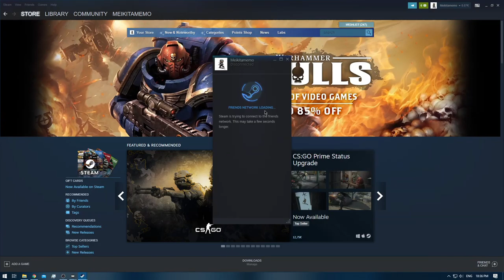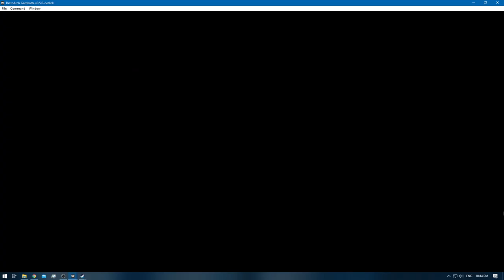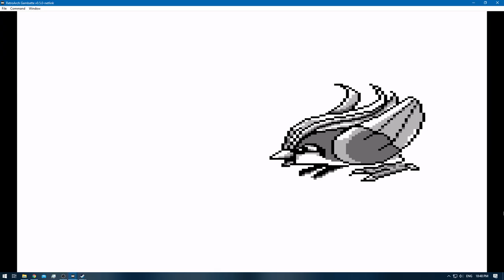Pokemon Blue [RA] - Episode 36.2 - Training [NC]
Pokedex Total: 110 / 151 [Gen 1 only]
Pokemons Caught: 0
Pokemons Evolved: 2
Trainers Defeated: 10
Times Wiped Out: 0
Difficulty: Default
Bonus Feature: Retro Achievements [RA]
[Time Stamps]

0:00 - [YouTube Time Stamp Feature]
0:11 - [Episode Starts]
0:36 - 4:04 [Pokemon E4 Battle: Meiki VS Lorelei] [Round 1]
4:23 - 7:08 [Pokemon E4 Battle: Meiki VS Bruno]
7:27 - 9:50 [Pokemon E4 Battle: Meiki VS Agatha]
10:22 - 13:52 [Pokemon E4 Battle: Meiki VS Lance]
14:39 - 17:57 [Pokemon Rival Battle: Meiki VS Gary]
21:17 - 25:15 [Pokemon E4 Battle: Meiki VS Lorelei] [Round 2]
25:40 - 28:44 [Pokemon E4 Battle: Meiki VS Bruno]
29:05 - 32:47 [Pokemon E4 Battle: Meiki VS Agatha]
33:01 - [Poliwhirl] [109/151]
33:28 - [Poliwrath] [110/151]
34:08 - 39:17 [Pokemon E4 Battle: Meiki VS Lance]
39:59 - 43:45 [Pokemon Rival Battle: Meiki VS Gary]
47:08 - [End of the Episode]

Blue: [2/3]
Red: [3/3]
Green: [HCR]

Electabuzz [Red]
Hitmonchan
Omanyte & Omastar
Eevee x2 [Jolteon & Vaporeon]